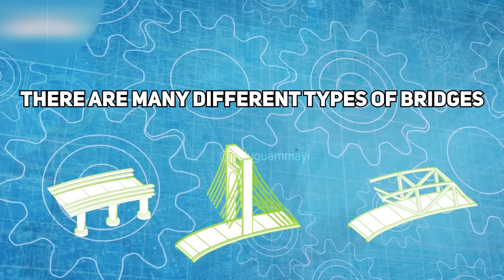How Bridges Are Built Over Water || నీటిలో పిల్లర్ ఎలా నిర్మిస్తారు || నీటి మధ్యలో వంతెన ఎలా కడతారు